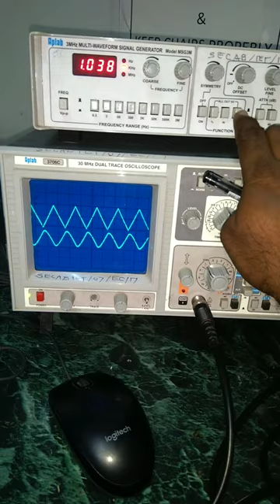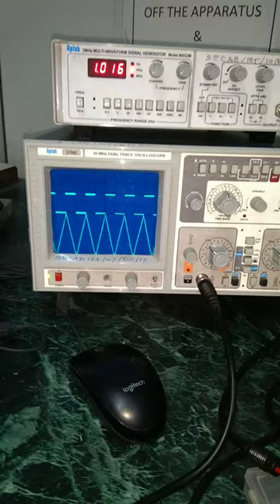Integrator using Op-Amp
II. Integrator using Op-Amp